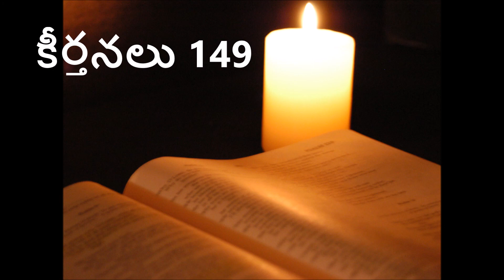PSALMS 149 -- (TELUGU)